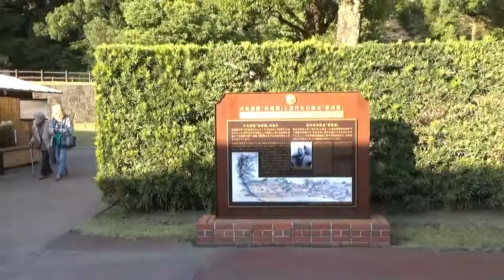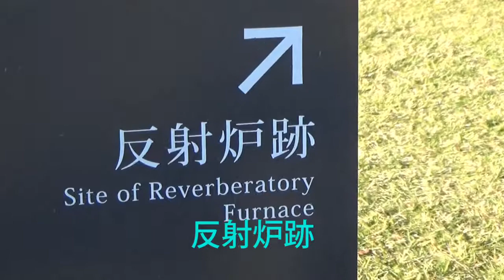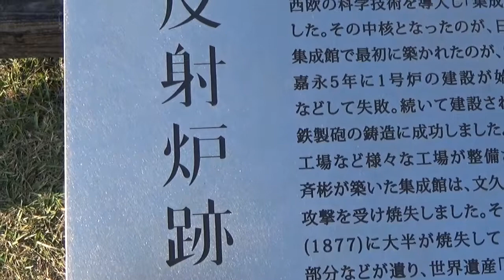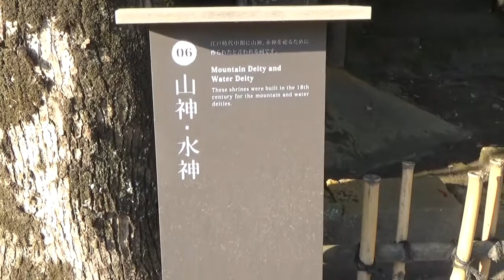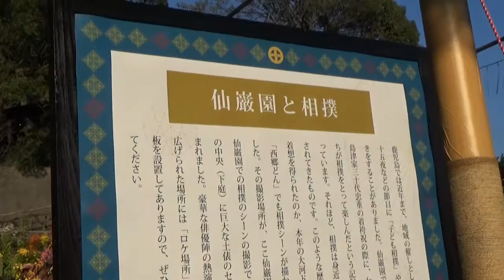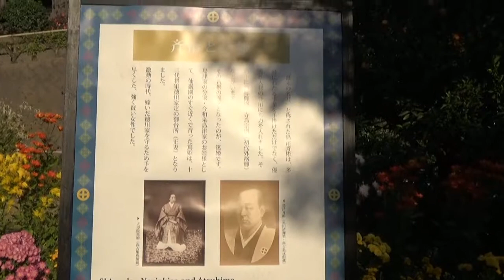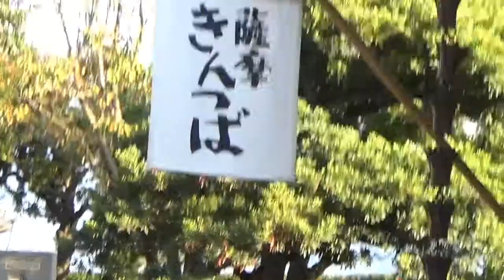仙厳園パート2